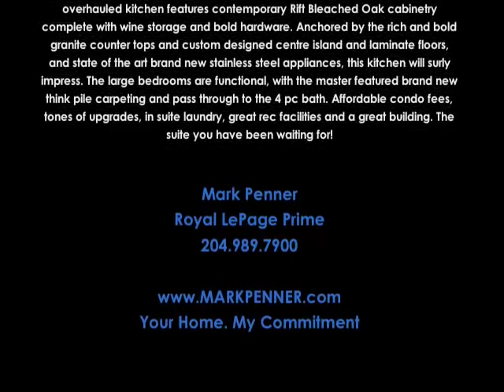1707 Kenndey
ADD THIS TO YOUR WISH LIST!  An absolutely stunning penthouse suite with panoramic views of the city is updated and waiting for you. This 840 square foot, 2 bedroom suite is one of the nicest in the building. With a large open design, custom upgrades throughout, a massive 17th floor balcony with photographic views, this could be the holiday gift you have always wanted. The completely overhauled kitchen features contemporary Rift Bleached Oak cabinetry complete with wine storage and bold hardware. Anchored by the rich and bold granite counter tops and custom designed centre island and laminate floors, and state of the art brand new stainless steel appliances, this kitchen will surly impress. The large bedrooms are functional, with the master featured brand new think pile carpeting and pass through to the 4 pc bath. Affordable condo fees, tones of upgrades, and a great building. The suite you have been waiting for!